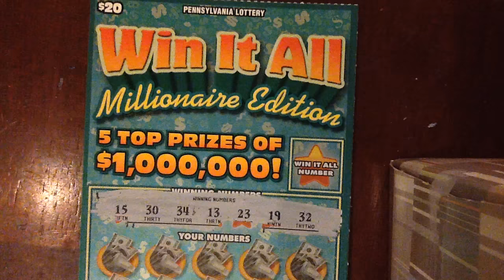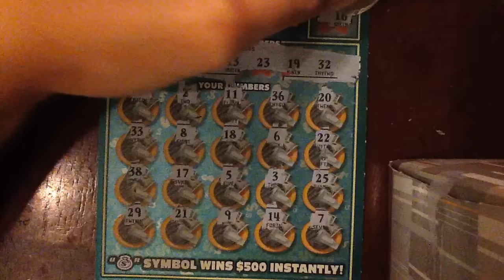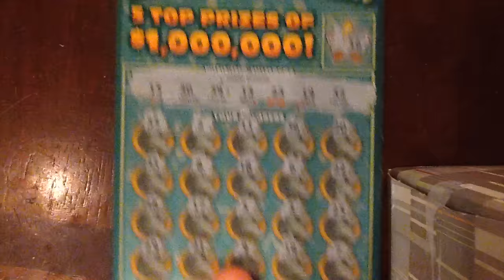$20 Win It All - PA Lotto - Ollie Video Bombs Us!